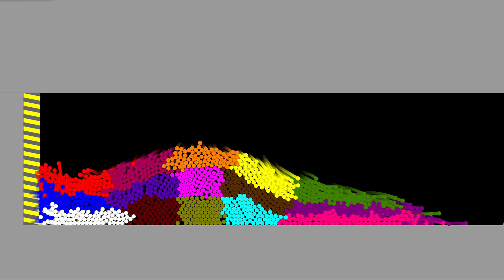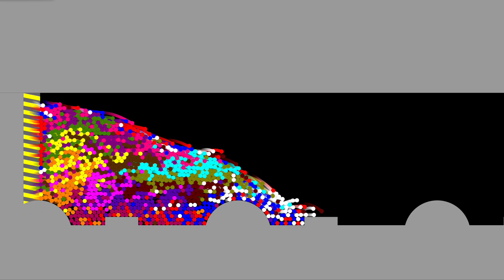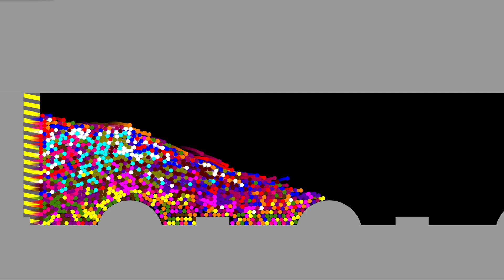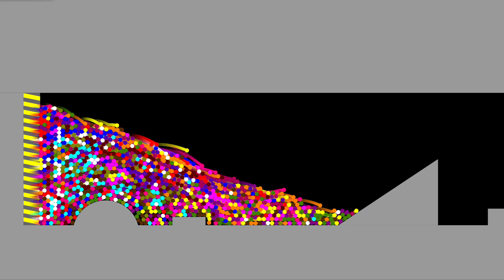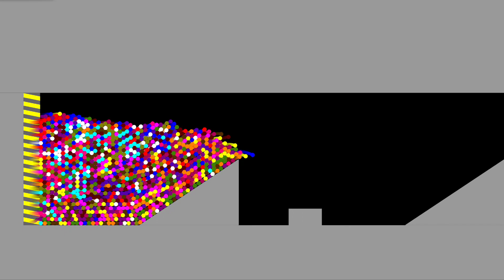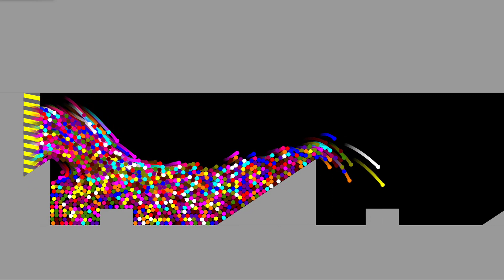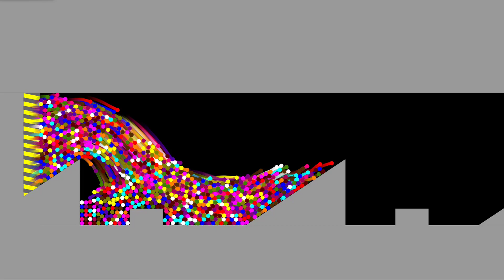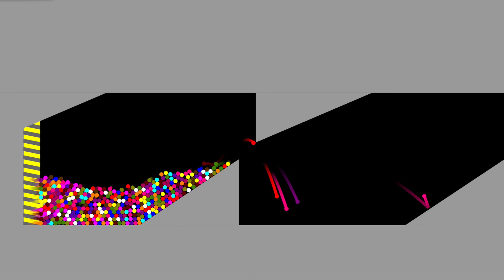Oddly Satisfying #26 - Marble Survival Race ASRM in Algodoo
[Music]